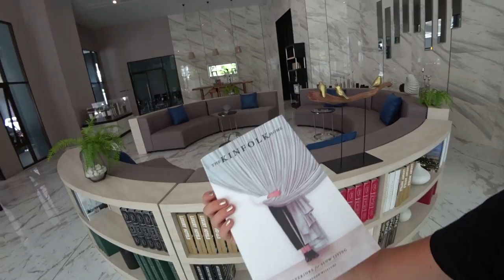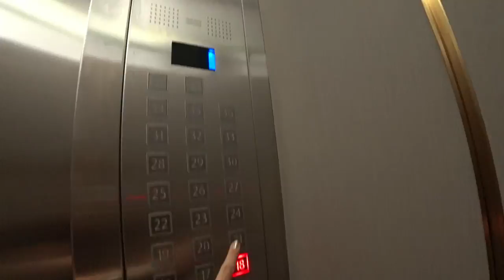AERAS новый люкс кондо в Паттайе / аренда квартиры в Таиланде 2018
Aeras - это новейший высотный кондоминиум, который пляже Джомтьен в Паттайе.
 Проект состоит из 1 невысокого здания спереди и 37-этажной башни сзади. Все квартиры имеют панорамный вид на море.
В кондо есть: многоэтажная автостоянка, бассейн, тренажерный зал, комната для йоги, 5-звездочный вестибюль, библиотека, детская площадка, детская комната, сауна,  круглосуточная охрана. С

Вам понравится:

 Аренда квартир в Паттайе goo.gl/a9DkQT

Путешествие на Самуи 2018 goo.gl/C2iiia

Экскурсии в Паттайе goo.gl/7BCQzS

 Обзоры пляжей Паттайи goo.gl/WHBEc5

Тайская еда goo.gl/A8Unf2

Мы прожили в Таиланде 3 года и родили там дочку - Алису.
На своём канале мы будем выкладывать видео о нашей жизни в Тайланде, о свободных путешествиях и о людях, которые так же как и мы хотят жить свободной жизнью и много путешествовать.